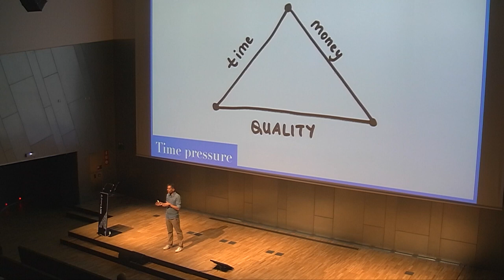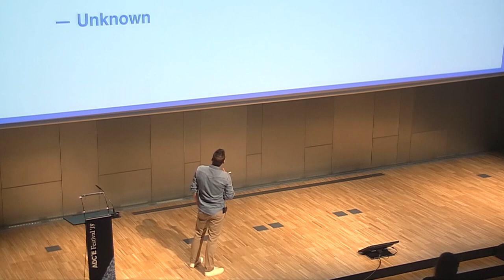Kris Hoet (Happiness / FCB) - 5th ADCE European Creativity Festival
‘Rewiring the Creative Machine’

Kris Hoet
CIO, Happiness
Global Head of Innovation, FCB Global
Belgium